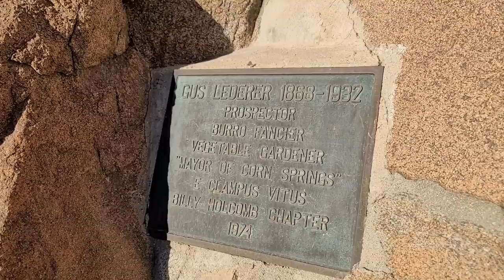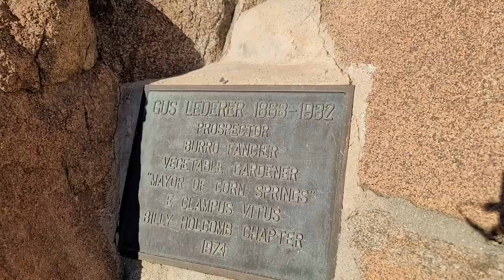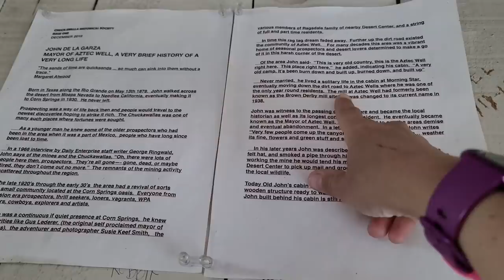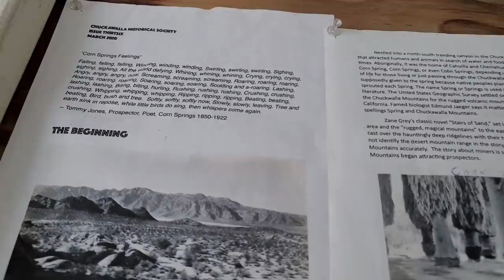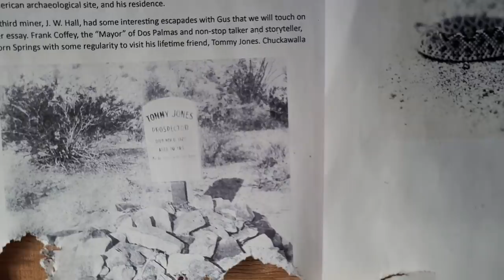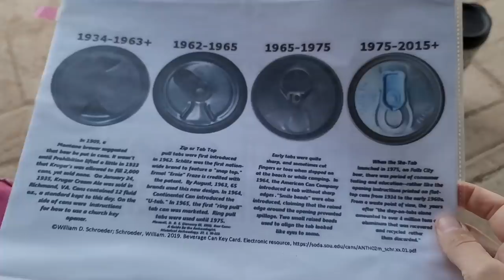Corn Springs Oasis: Bohemian Desert Camp, Petroglyphs and Mining Cabin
Dates of Adventure: 1/14/21

Exploring a former bohemian oasis in the middle of nowhere in the Chuckwalla Mountains.

wonderhussy, wonder hussy, corn spring, petroglyphs, susie keef smith, lula mae graves